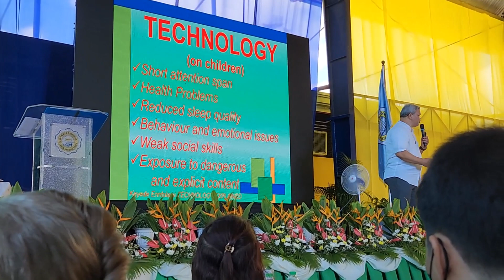RECOGNITON DAY 2023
Thank you to our most powerful GOD!